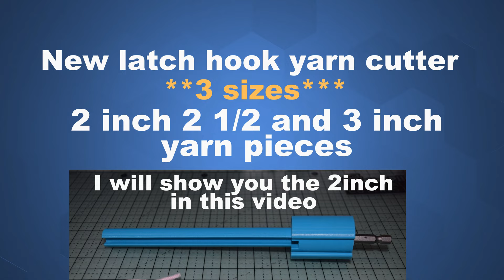latch hook yarn cutting tool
3 sizes available I am showing you how easy it is to use (demo using the 2 inch cut length of yarn)
 or on
there is no sound its just a quick demo of my latest product